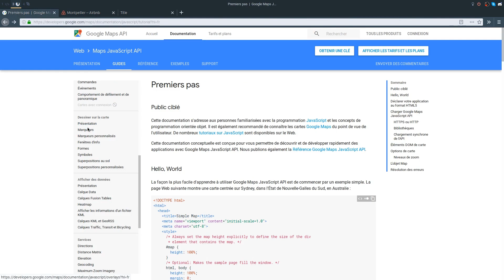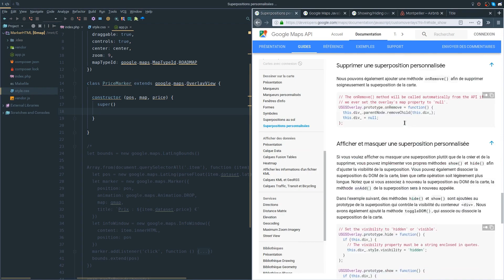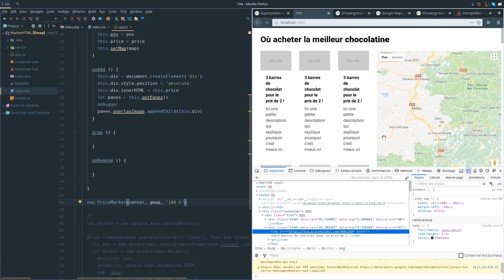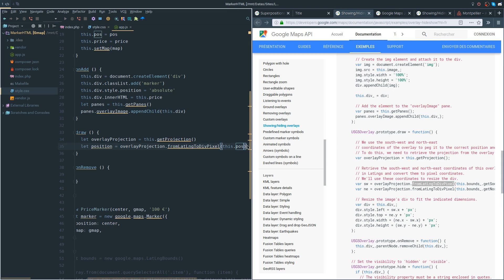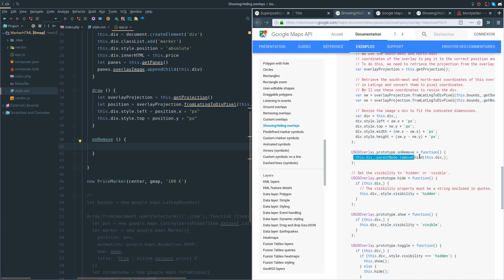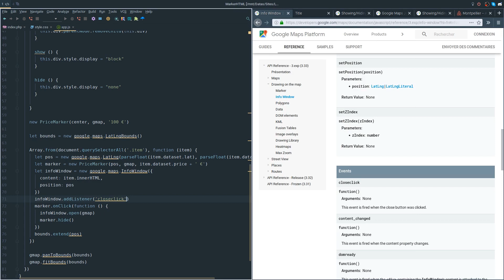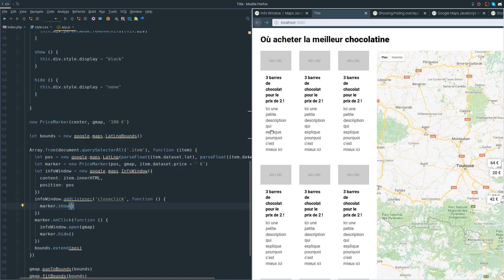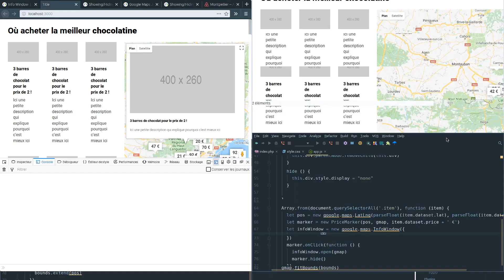Tutoriel JavaScript/Google Maps : Personnaliser les Markers Google Maps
Dans cette vidéo je vous propose de découvrir ensemble comment créer des markers personnalisés pour Google Maps. Si vous avez déjà un petit peu exploré l'API, vous le savez, il n'est pas possible de personnaliser complètement les markers par défaut (la seule chose qu'il est possible de modifier ce sont les icônes qui sont utilisées).